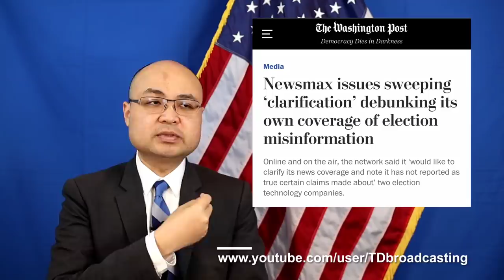Tyler Diep: Lý do các đài TV “bênh Trump” đính chính thuyết âm mưu bầu cử - 12.22.2020 - VLOG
-On December 14, software companies Smartmatic and Dominion sent letters to Fox News, NewsMax and OneAmerica News Network demanding these conservative media outlets retract baseless statements made on their television programming. The two software companies warned that they will take legal action against Fox, OAN and NewsMax for damages done against them by comments made by guests of these television networks. Two days ago, Fox and NewsMax published sweeping 'clarification' debunking its own coverage of the election misinformation.